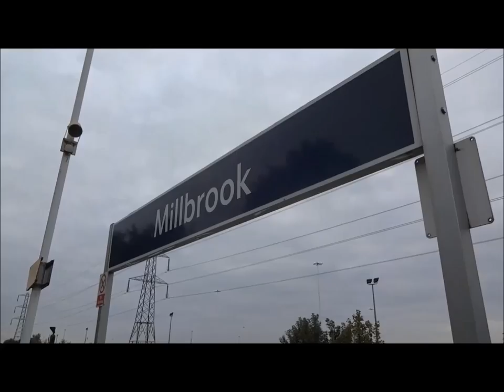The HST Diverts with SOU34 - All Stations to Waterloo!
Hey Guys,
First came 2016, ow for the catching up.

Here is a special extra film from the SOU34 team, as we take a special trip for Basingstoke to London Waterloo by HST during the diverts. But even better, it's on the GWR HST Set!

So, what's rolling your way next?

Well, we say our final farewells to the 442's at SOU34, as we take one final very special trip from Clapham Junction to East Croydon on these old faithful electric units.

Also, we take our first HST bash between Bath and Bristol!

All this coming to kick off 2016 here on SOU34!

This is SOU34 in 2016.